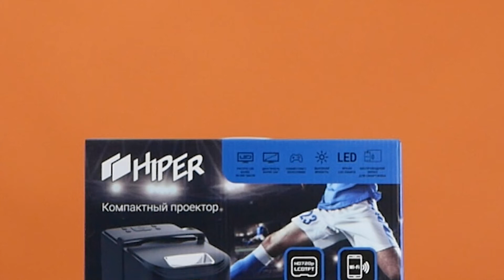Обзор Проектора HIPER Cinema B11 Black | Ситилинк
Товар: [#1564779]